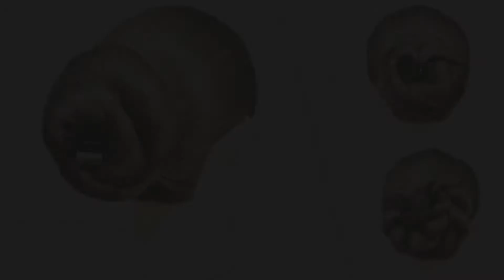hairstyle with clutcher for medium hair || simple hairstyle || easy hairstyles